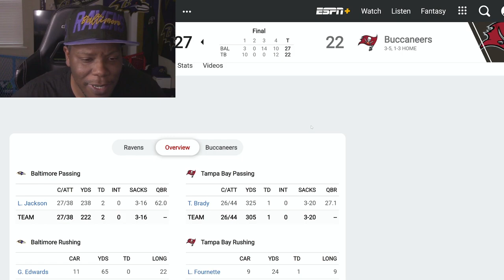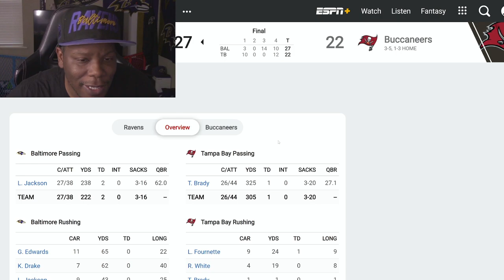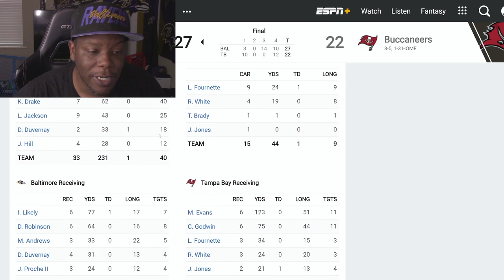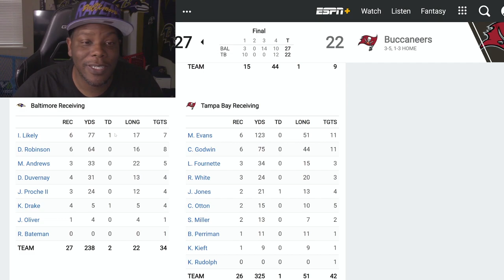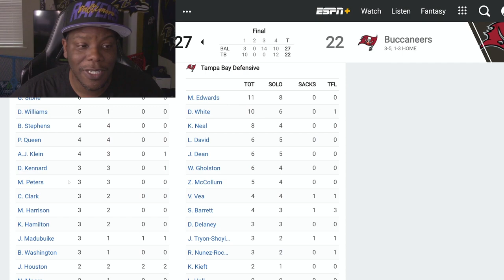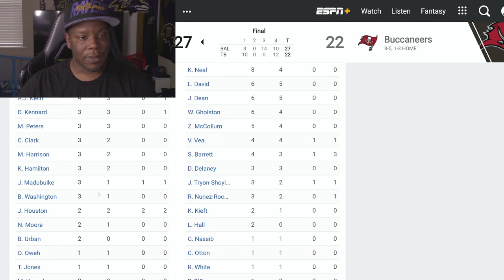POSTGAME THOUGHTS RAVENS VS BUCCANEERS TNF WEEK 8